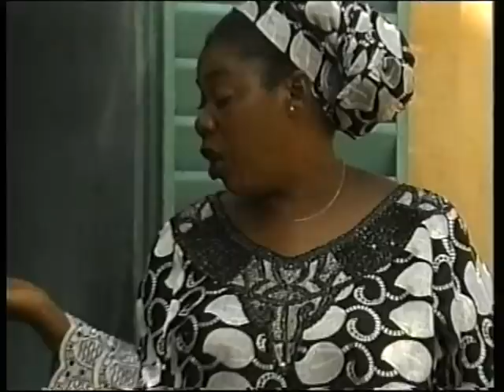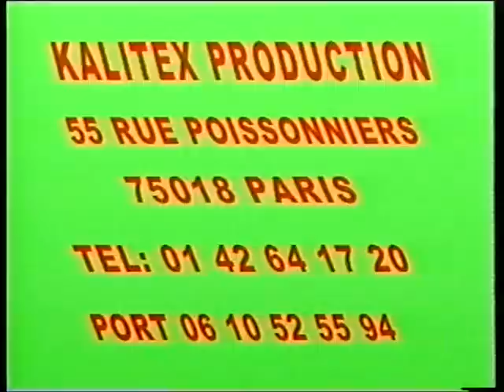THEATRE MALIEN - Famille Cissoko - Fima et Djema Vol3 - Film complet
KALITEX présente Famille Sissoko - Fima et Djema Vol3